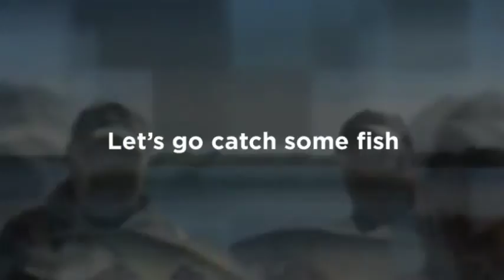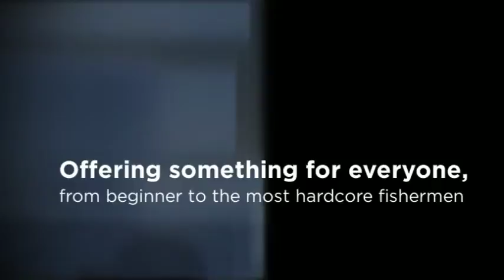Inshore Fishing Daytona Beach - Charters by Captain Brad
Fishing Charters